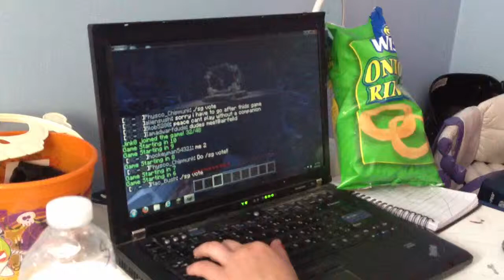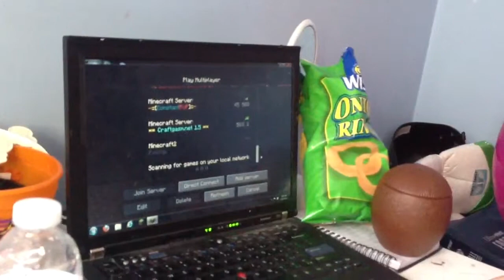Hunger games 13